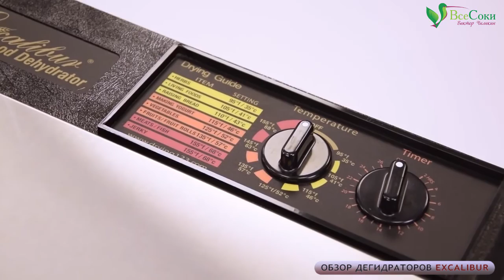Обзор горизонтальных дегидраторов Excalibur от Дэна. Возможности домашних дегидраторов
Купить Дегидраторы Excalibur

- Официальный импортёр и дистрибьютор техники Excalibur в России ООО "Все Соки"

Качественные консультации! Подарки каждому!
Понравилось видео? Хотите эксклюзивный подарок?
Спросите его у наших консультантов!

По вопросам гарантии обращайтесь в авторизованный сервис центр «Excalibur» в Москве и С-Пб (ООО "Все Соки")